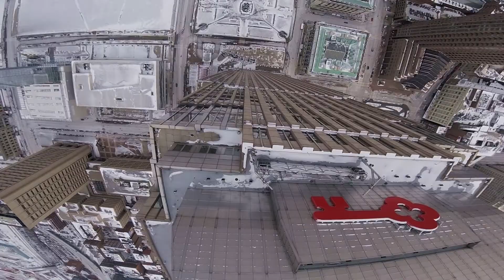MY FPV JOURNEY - Wynn FPV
Come join me on my "Epic" FPV journey.

If this is the first time you have watched one of my videos, I am a first person view drone pilot that is all about capturing some amazing footage with my freestyle drones! If you haven't yet (GO HIT THE SUB BUTTON!!!) THANKS!!
I have been able to capture some epic footage with my FPV drones since starting this hobby 4 years ago. Let me know what you think of this video. I really had fun editing it!
Enjoy, and have a great week!

Equipment:
--Quad Gear--
- Frame = Strix Screech Freestyle 5”
- Motor = Umma V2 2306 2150kv
- Flight Controler = Raceflight Revolt V1
- Speed Controler = Hobbywing Xrotor 60A
- FPV Camera = Foxeer Mini Falko 2
- VTX = Lumenier 600mW
- Antenna = Foxeer Omni Antenna
- Battery = Ovonic 100c 5s 1300mAh
- Footage = GoPro session 4
- Props = DAL Nepal

--Radio/Transmitter--
- Transmitter = TBS Tango 2

--FPV Goggles--
- FPV Goggles = Dominator V3
- FPV Goggle Receiver = LaForge v3
(:Antennas:)
- antenna 1 = Foxeer Lollipop 15cm Omni
- antenna 2 = ImmersionRC Patch